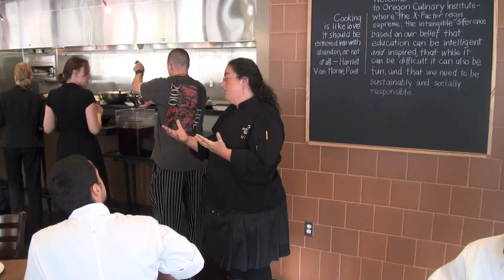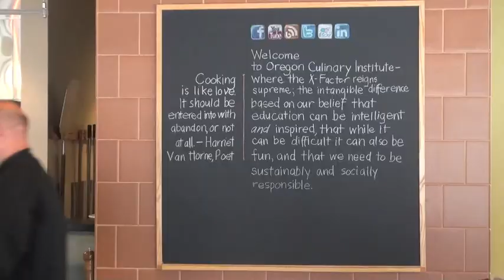Concentrated Animal Feeding Operations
OCI Culinary Management student, on the final day of the third term in the culinary program, sang a song he had composed as part of a debate in the "Food Ethics and Social Responsibility" class in which he had to argue in support of concentrated animal feeding operations (CAFOs).  We hope you enjoy his ditty.